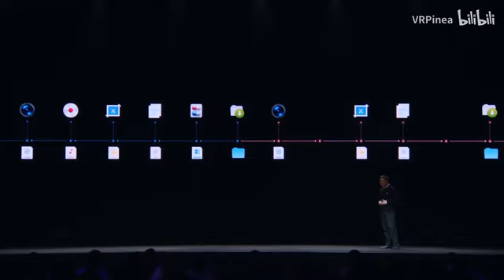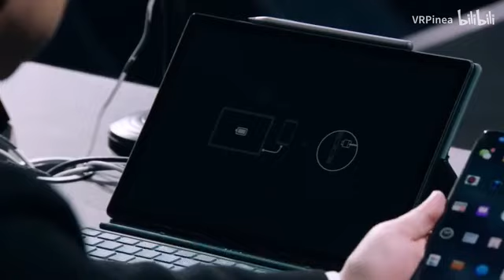光影之美：坚果R2光阴纪念版——没有短板的坚果旗舰手机